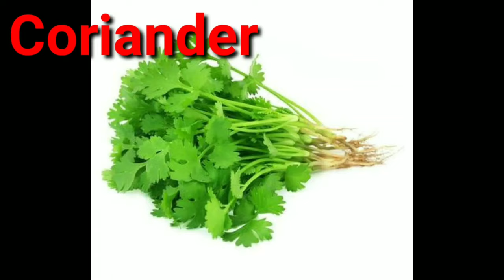Benefits of Green Leaves in telugu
Hi friends...
In this video we explain about Greenleaves and green leaves are very good for our health.  These are immunity booster foods.
# MAKE EVERYTHING SIMPLE by Divya#